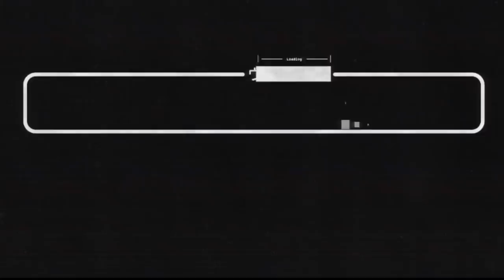The Lichdragon | Elden Ring (82)